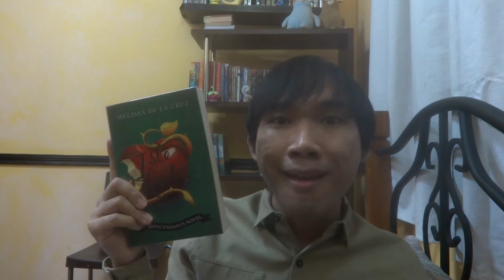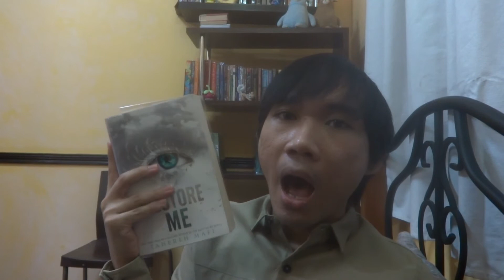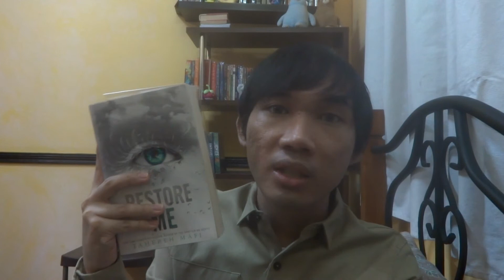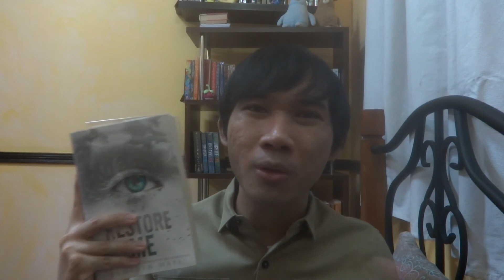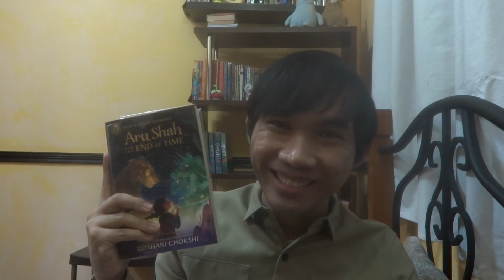Book series that I'm in the middle of 2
So here's the 2nd video about the book series that I'm in the middle of.

Book series that I'm in the middle of 1

Truly Devious reading vlog

Truly Devious (BLouRay Book Club live discussion)

Six Of Crows reading vlog

Isle Of The Lost reading vlog

Moymoy Lulumboy Ang Batang Aswang book review

Restore Me book review

Aru Shah And The End Of Time book review

Kumu: louisity